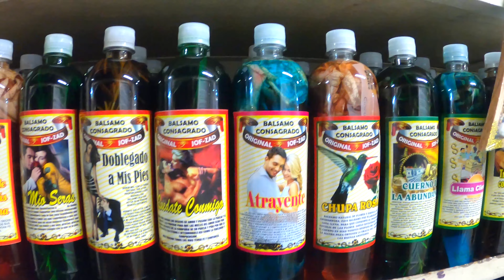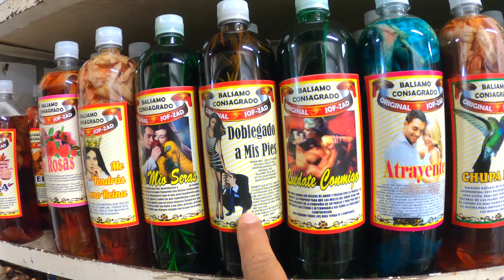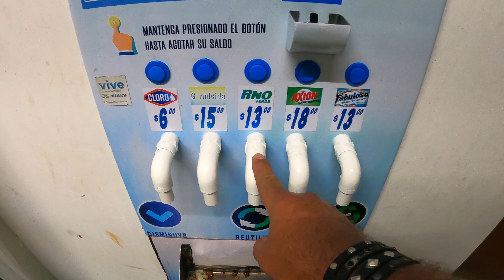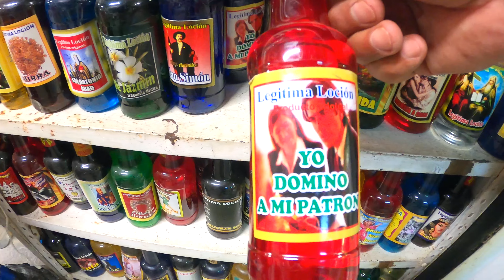Bad Guys Worship this Saint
In search of La Santa Muerte aka The Death Saint, I also found several other cartel saints and a lot of magic potions that are utilized for a lot of other witchcraft in Mexico.